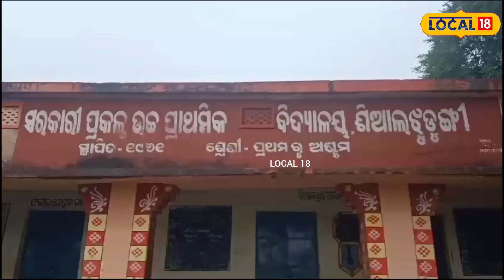Bolangir | ଡ୍ରାଗନ ଫ୍ରୁଟ ବିକ୍ରି କରି ମାଲାମାଲ ହେଉଛନ୍ତି ଯୁବକ, ଜାଣନ୍ତୁ କେମିତି ହେଉଛି ଚାଷ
Local18 Odisha is a hyperlocal platform that brings you the latest news updates and videos from districts in Odia language. Local18 Odisha also covers local events, civic issues, information, festivals, utilities, education and job opportunities, announcements, success stories, historical places, tourist spots around you.